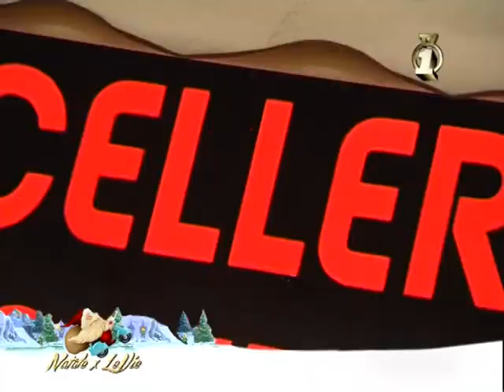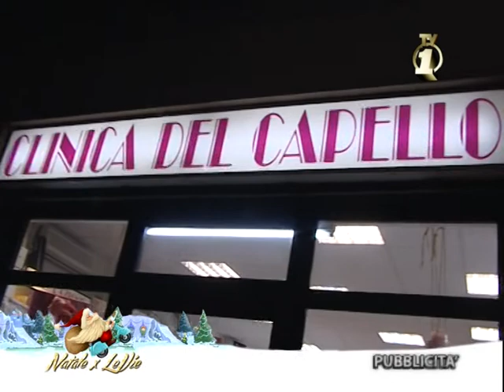NATALE PER LE VIE 2013 gruppo 07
ABBIAMO VISITATO MACELLERIA GIACCHERINI - CASA DEL CAFFE' - CLINICA DEL CAPELLO